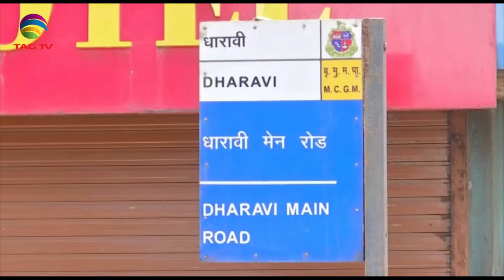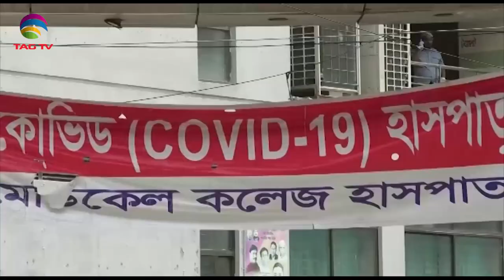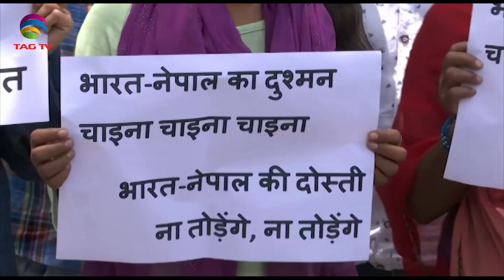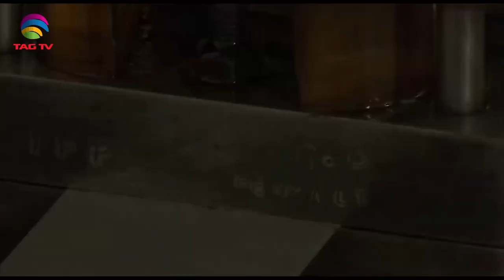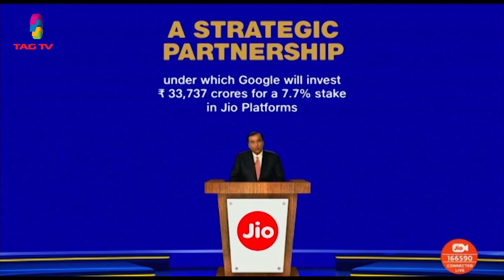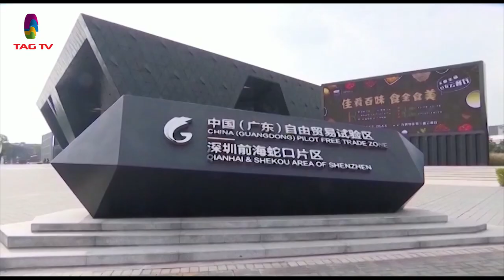South Asia Focus July 17, 2020 - South Asian Weekly News Show @TAG TV